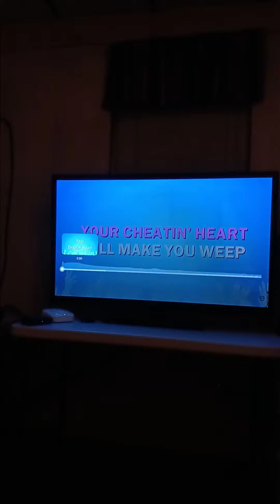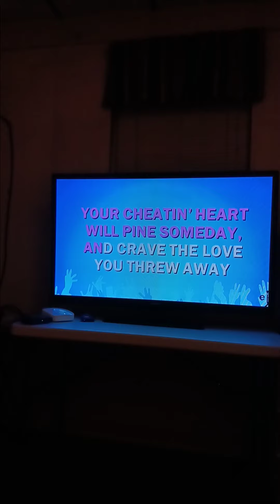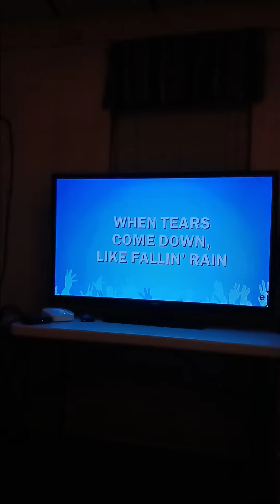Your Cheating Heart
February 24 Hank Williams Jr.